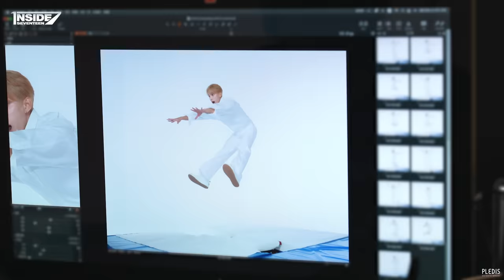[INSIDE SEVENTEEN] Mogu Mogu 광고 촬영 비하인드 (Mogu Mogu Ad Shoot Sketch)